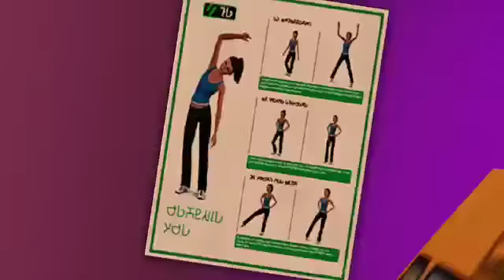The Sims 3: Miejskie życie - oficjalny zwiastun